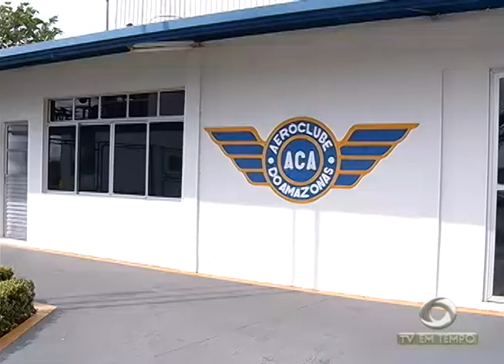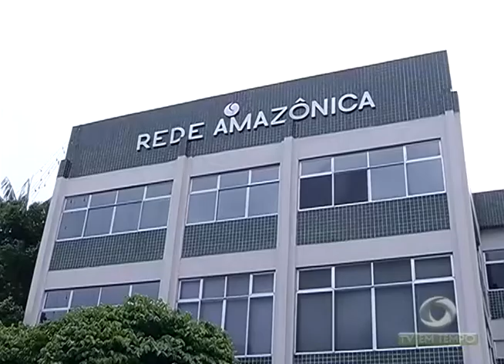Morre aos 87 anos em São Paulo o jornalista Phelippe Daou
01º BLOCO JORNAL 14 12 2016 - Morre aos 87 anos em São Paulo o jornalista Phelippe Daou